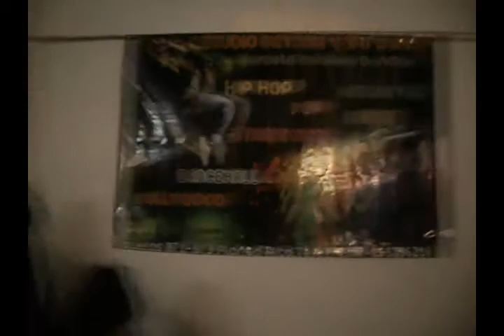SALTA Crew* Nuestros Nuevos Comienzos!